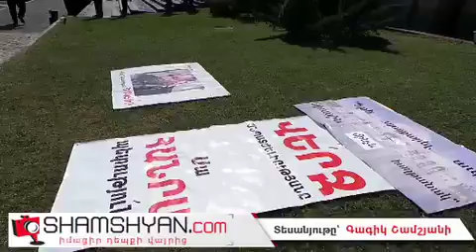Քաղաքապետարանի շենքը հսկվում է ոստիկանական ուժերի կողմից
Այս պահին Երևանի քաղաքապետարանի դիմաց հավաքվել են մեծ թվով երիտասարդներ, ովքեր արդարացիորեն շարունակում են իրենց պայքարը և պահանջում են տխրահռչակ Հենրիկ Նավասարդյանի և «ԵրևանՏրանս» ՓԲԸ-ի տնօրեն Միսակ Համբարձումյանի հրաժարականը: